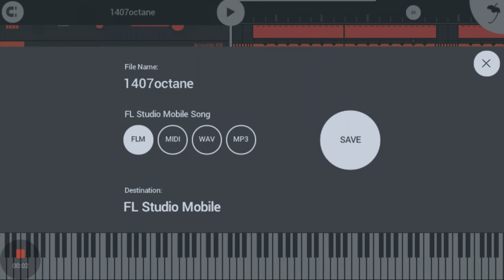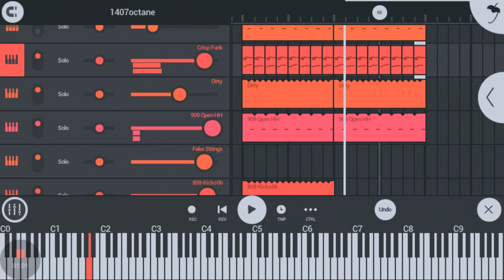1407octane | made with FL Studio Mobile 3